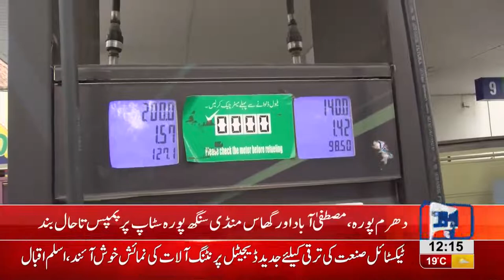Petrol supply gains momentum at various petrol stations